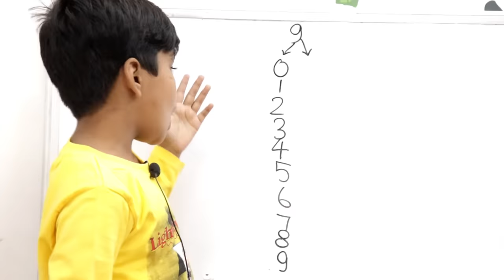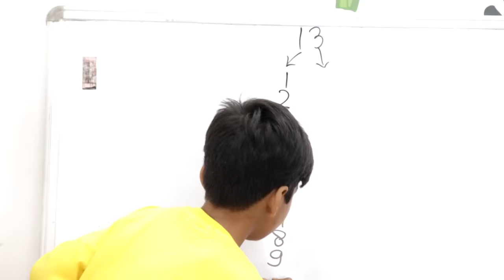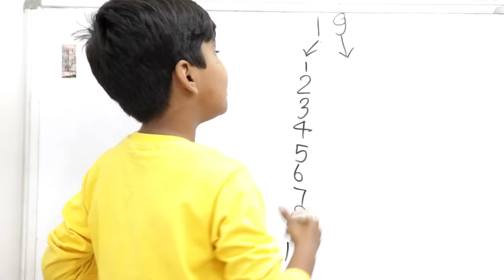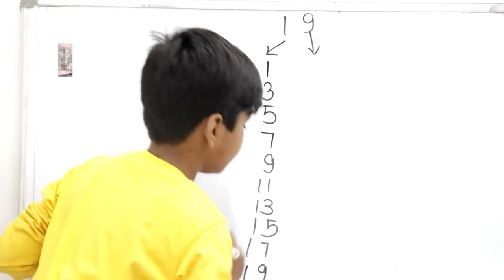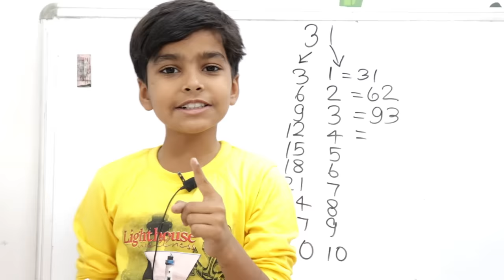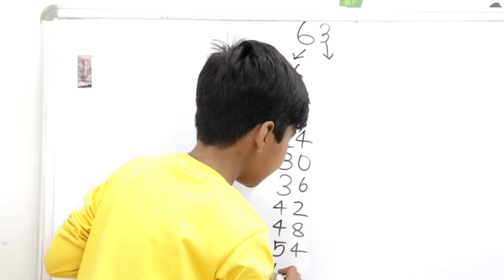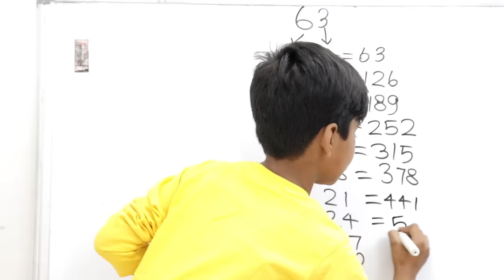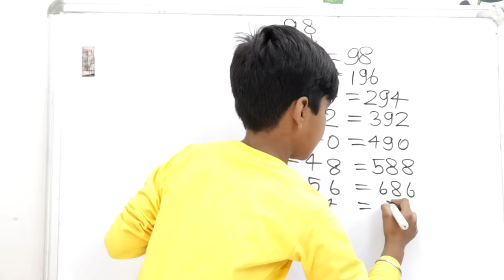1से 100 तक पहाड़ा || Learn 1 to 100 table || Table yaad karne ka trick || pahada kaise yaad kare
Hello dosto mai rn glory swagat hai aapka ek nai video me aur is video me mai aapko bataungi 1 se 100 tak table aap kaise yaad kar sakte hai aur aap ko kabhi nahi bhulega

ummid karti hu ki aapko ye video pasand aayegi

agar aapko ye video pasand aaye to plzz is video  ko like kar digiyega    |||

thankuuuuu